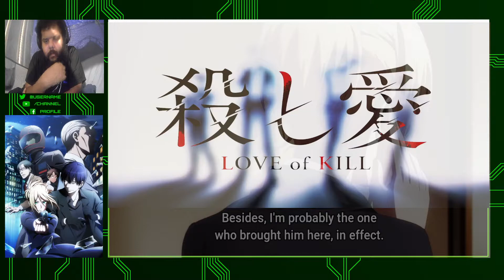Love of Kill Episode 6 Reaction